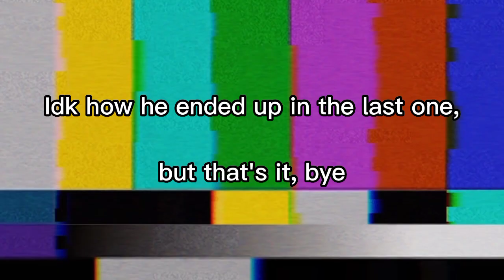Different roles of Keito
Who is this man you may ask? His name is Kimura Keito, or you can refer to him as a frog cause. he looks like one. (No offense, he also calls himself a frog, it's an official mascot his fans gave him lmaoo)

He's from a Japanese performer group called FANTASTICS from EXILE TRIBE consisting of eight members, he's also the youngest member. You guys definitely should check out their music video called Drive Me Crazy and also Santa Monica Lollipop, it's where I first fell in love with him.